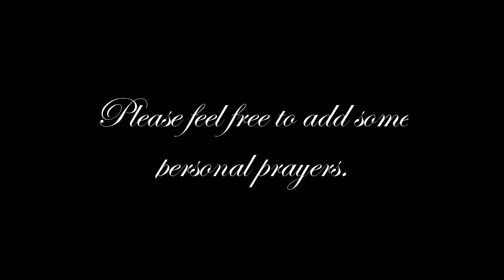Let's Play - Castlevania - Episode 4: Ah yes. I forgot what sadness felt like.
Castlevania is a classic game that started the Castlevania series, it started off as a simple side scroller but progressed from there into what is considered now a Metroidvania.
In a majority of the games you fight against Dracula to stop him from coming back and taking over the world with darkness.